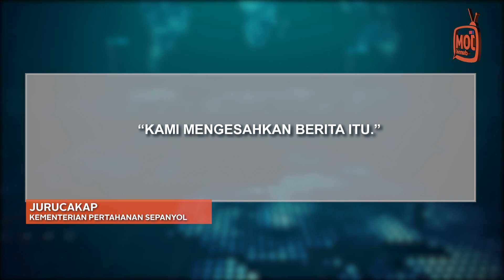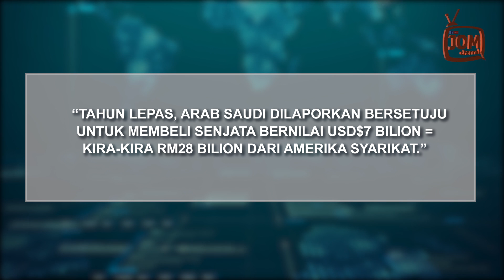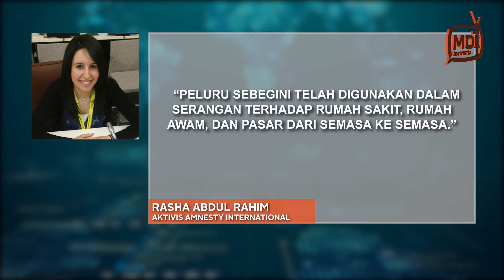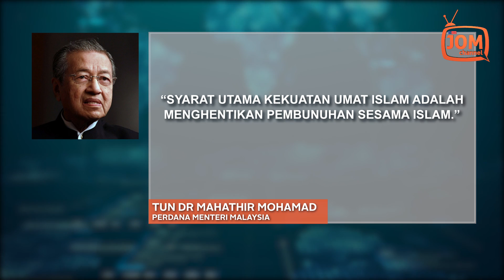JENAYAH PERANG DI YAMAN, MALAYSIA TENGOK SAHAJAKAH?